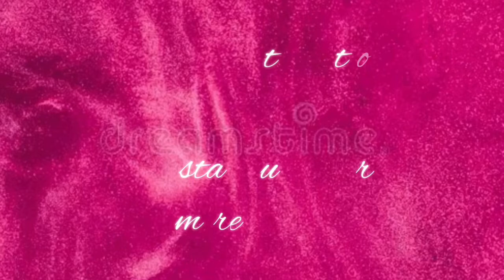DIY Bandana Jacket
Here’s a sneak peak in how I made this bandana jacket for my nephew